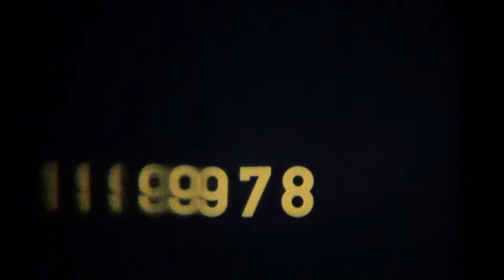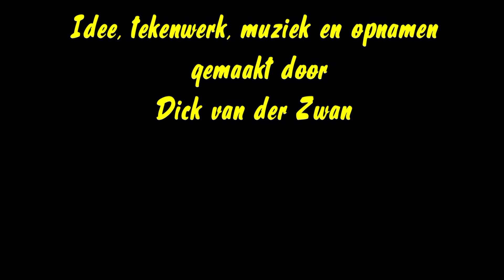1978 Water en Vuur